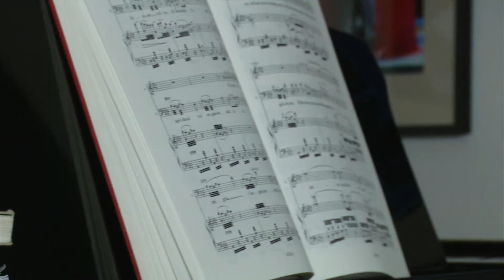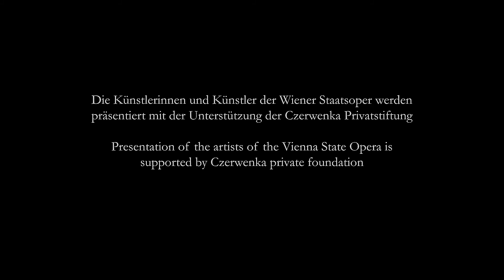Wiener Staatsoper | Portrait Clemens Unterreiner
Die Künstlerinnen und Künstler der Wiener Staatsoper werden präsentiert mit der Unterstützung der Czerwenka Privatstiftung

Presentation of the artists of the Vienna State Opera is supported by Czerwenka private foundation